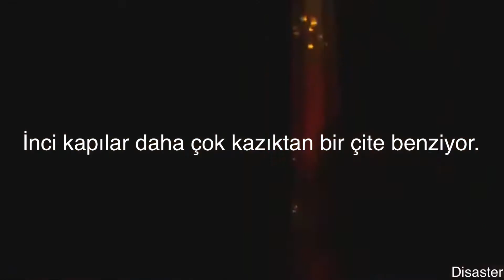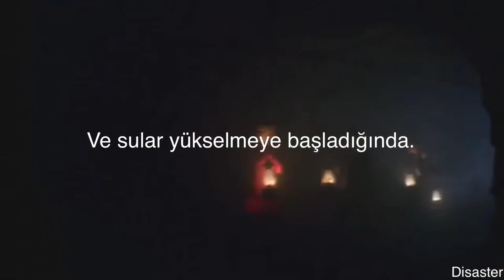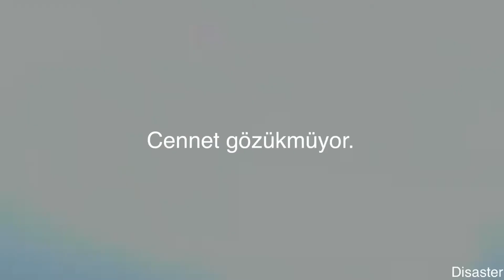Billie Eilish - all the good girls go to hell ( Türkçe çeviri )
Dizi : chilling adventures of Sabrina